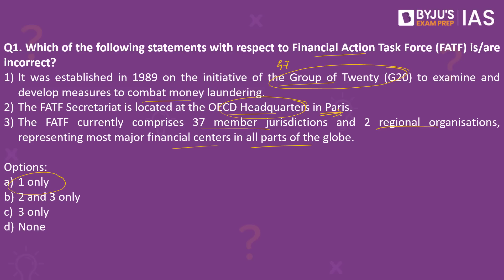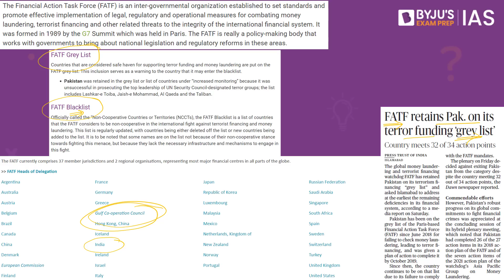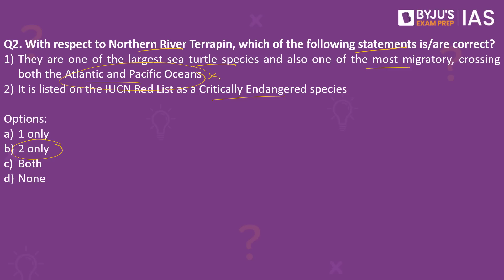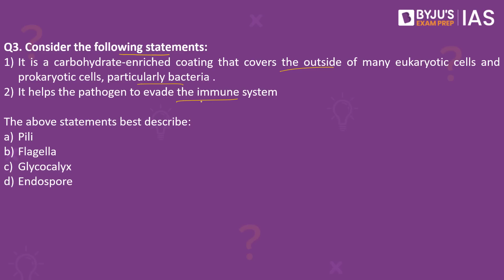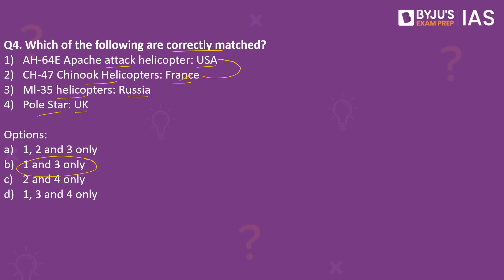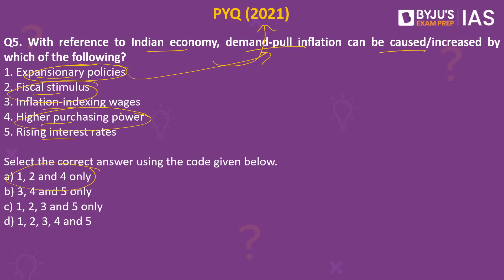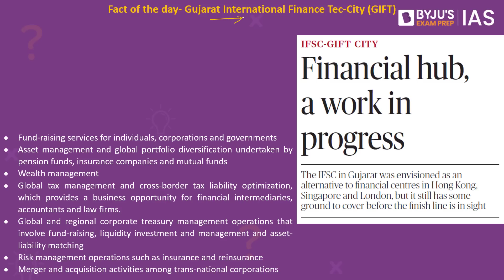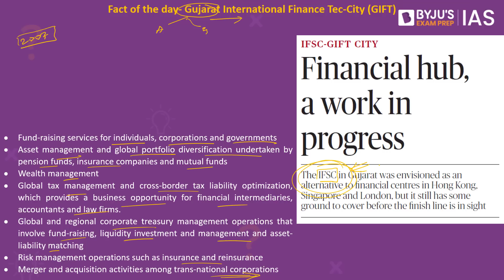CSE: Prelims 2022 - Daily Quiz for IAS Exams | 6th March, 2022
Topics:
1. Financial Action Task Force (FATF) (00:00)
2. Northern River Terrapin (03:40)
3. Bacteria (05:46)
4. AH-64E Apache helicopter (08:15)
5. PYQ- demand-pull inflation (09:52)
6. Fact of the day- Gujarat International Finance Tec-City (GIFT) (11:02)

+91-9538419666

Happy Learning!